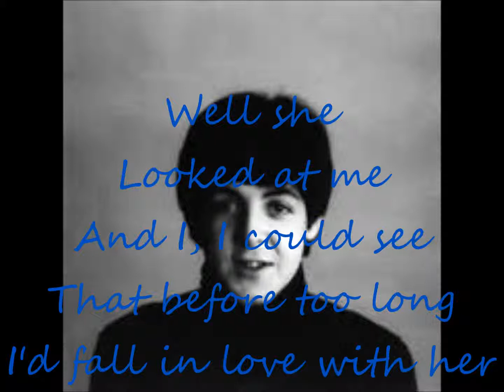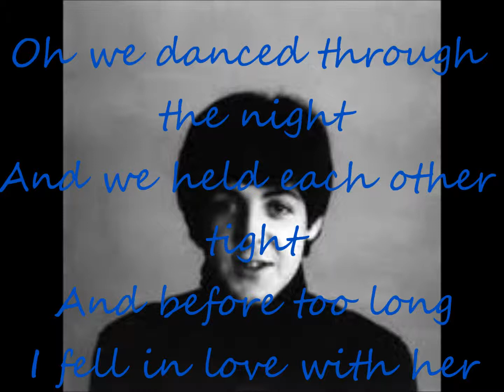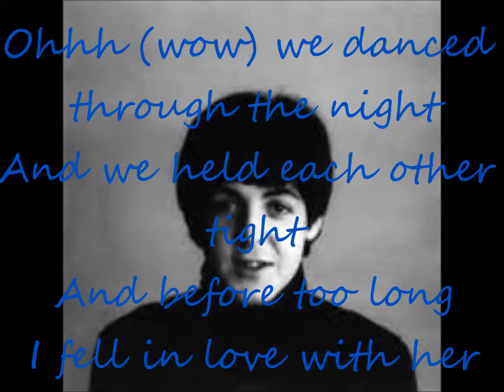I Saw Her Standing There (Please Please Me)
A crowd-pleaser at the Cavern, this track proved that John and Paul could write solid rock'n'roll when they wanted.